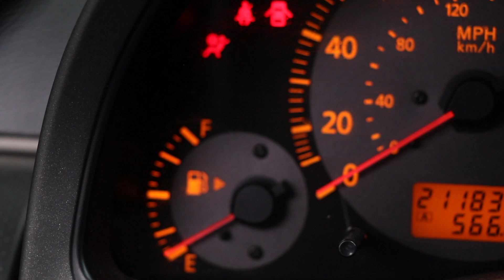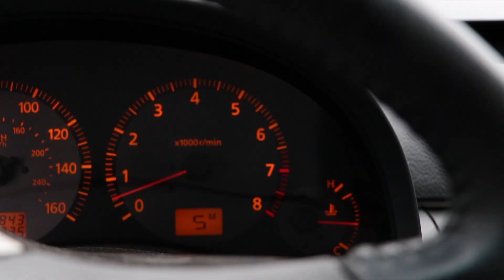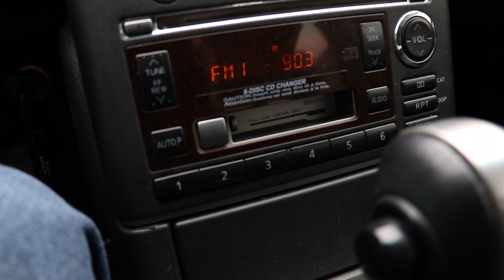Everything wrong with my 2003 Infiniti G35 Sedan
Tj media production.
Get notified to see when I upload.